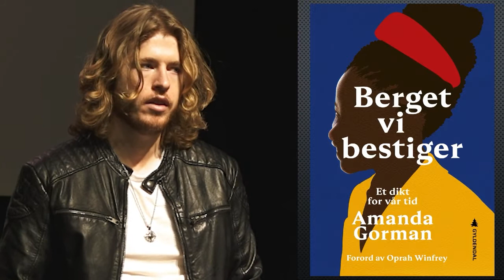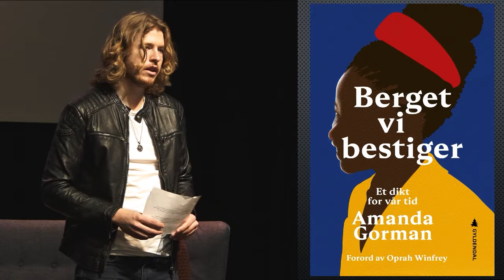Ungdomsbokgildet 2021 - Berget vi bestiger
Berget vi bestiger er skrevet av Amanda Gorman, og ble presentert av Andreas Kjøde da Viken fylkesbibliotek arrangerte Ungdomsbokgildet 2021 i Drammen 25. november 2021.